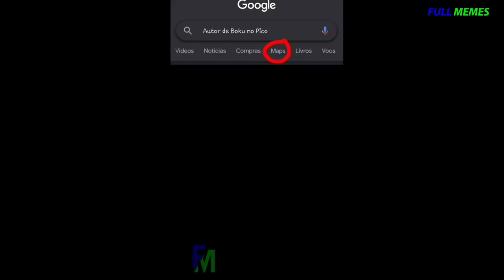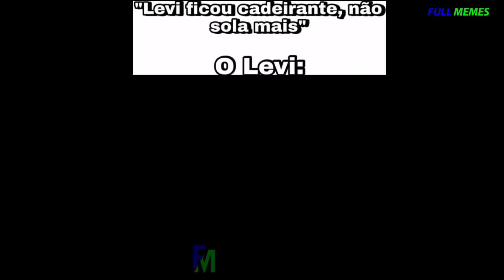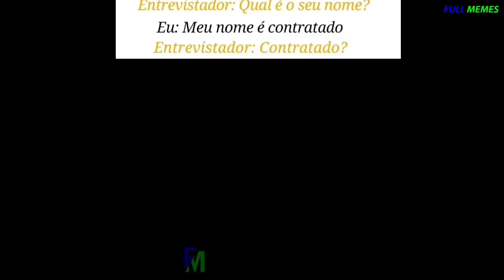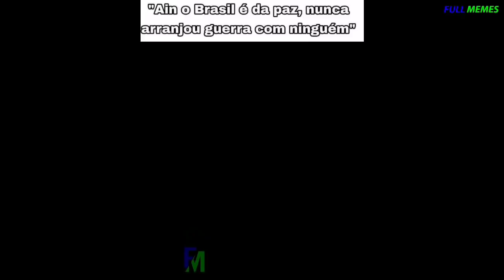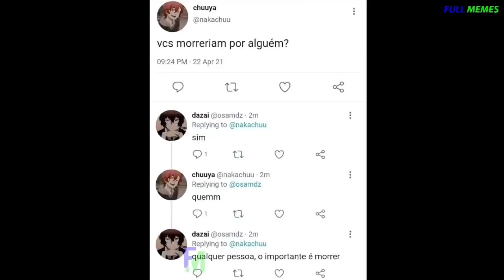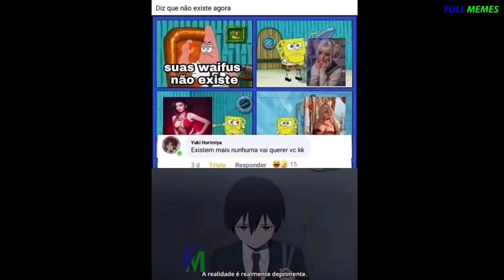15 Minutos De Memes De Animes Em Imagens - COMPILADO DO Full Memes #8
Memes para passar o dia

Compilado de vídeos antigos do canal

Vídeos da playlist MEMES de anime
36, 37